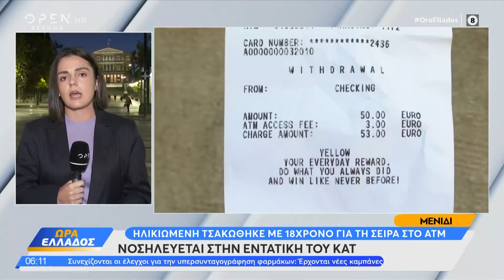Ηλικιωμένη τσακώθηκε με 18χρονο για τη σειρά στο ΑΤΜ | Ethnos